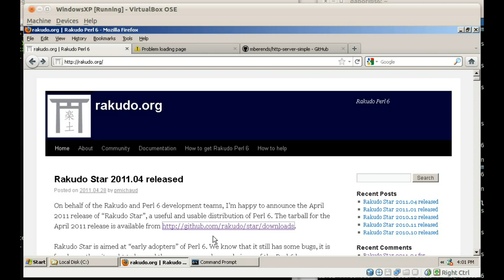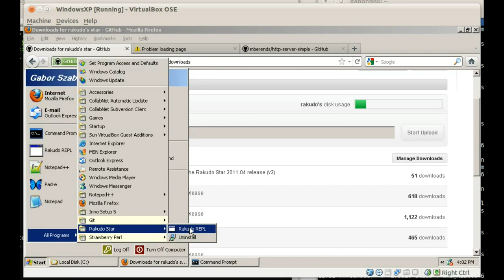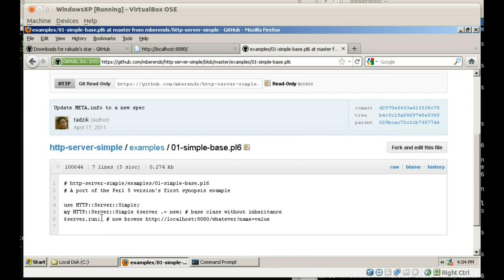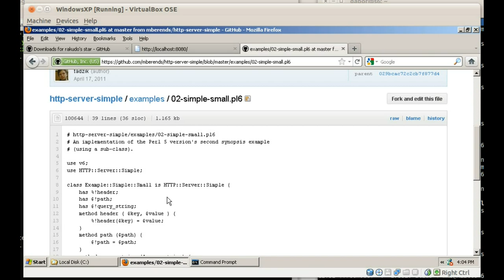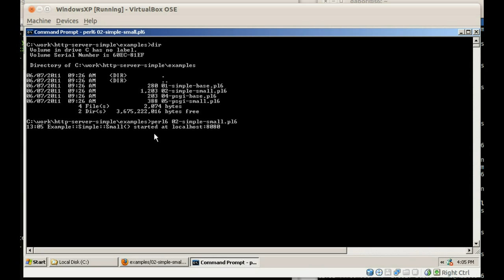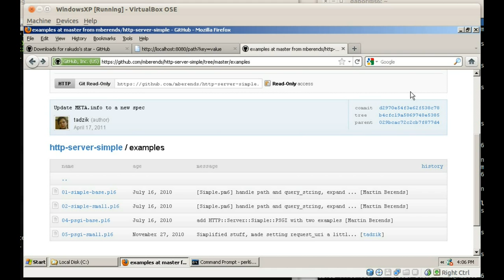Rakudo Star 2011.04 - writing a web server in Perl 6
Screencast showing how to install Rakudo Star on Windows and how to launch a simple web server written in Perl 6.